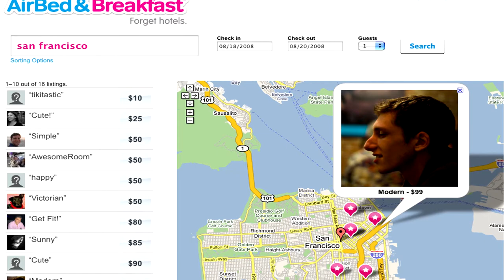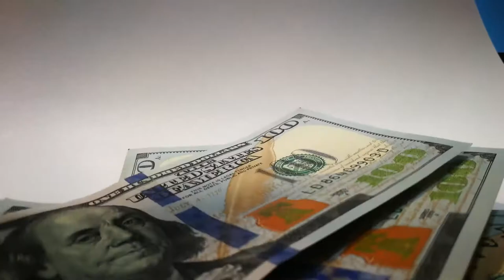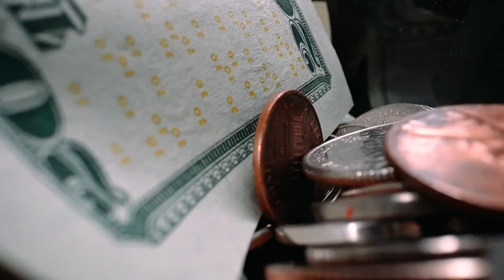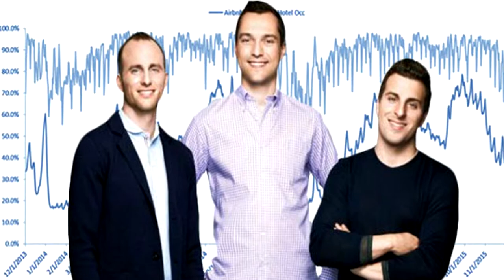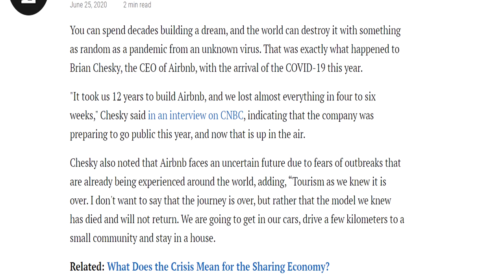How Airbnb ALMOST Went BANKRUPT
How Airbnb ALMOST Went BANKRUPT | Turnaround Series

Next in our series about the biggest company turnaround stories is Airbnb, which almost became bankrupt shortly after its founding. Due to the disruption of the tourism industry because of COVID-19, Airbnb is now struggling again -- this has led Airbnb to register for an IPO, in order to generate additional funds to get through the crisis.

Most of us like the additional alternative that Airbnb offers for holidays. Thanks to Airbnb, tourists can stay at much cheaper places and in better locations compared to expensive hotels and residents can earn a few extra bucks when they have a spare apartment or even just a spare room. Today, whenever we do a city trip or even a longer holiday on the beach, we routinely check Airbnb to see if we can snatch a great offer.

But just like many other companies, the story of Airbnb is not one without setbacks. In hindsight, we might think that Airbnb was such a great business that, if we were working for a VC fund, we would definitely invest into them. But in reality, Airbnb had an incredibly hard time raising money to build their company, so hard in fact that they would have had to end the company before it really began, had they not come up with a great idea to fund themselves to avoid bankruptcy.

As promised, we continue our series about companies that managed to achieve a crazy turnaround story. After our last video about Apple, the story of Airbnb is our second video. Keep watching to find out about the hurdles that this young company had to overcome!